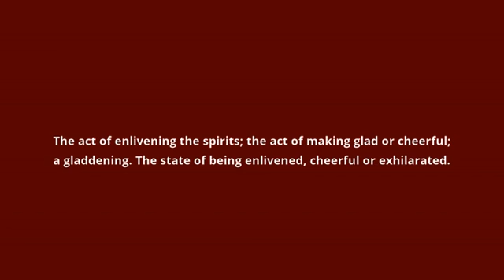what is the meaning of exhilaration